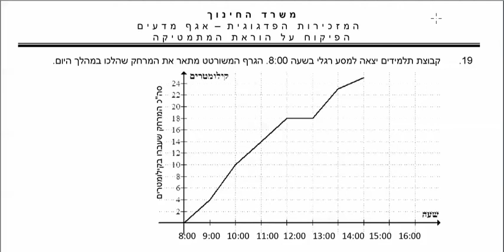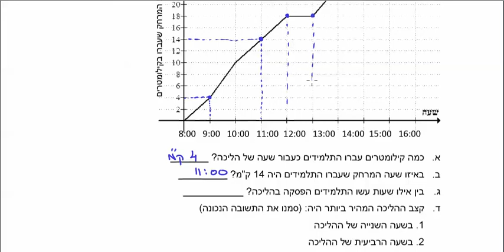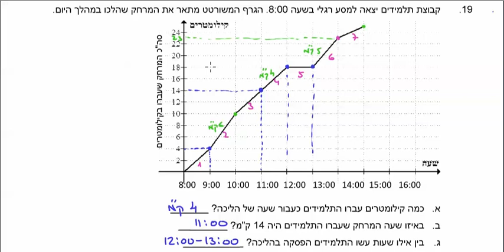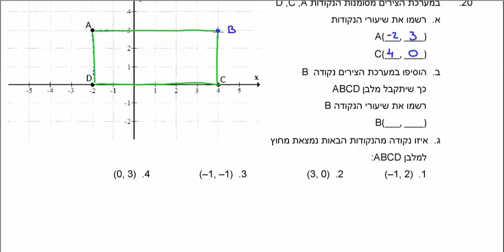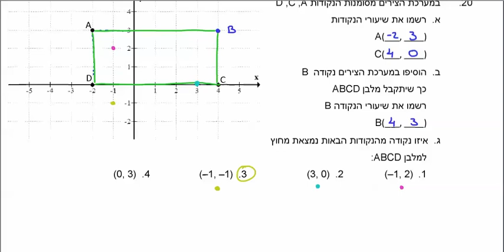דני בן יצחק, מאגר שאלות למבחן מסכם לכיתה ז (מפמ"ר), עמוד 004